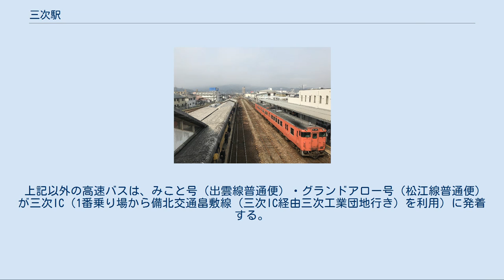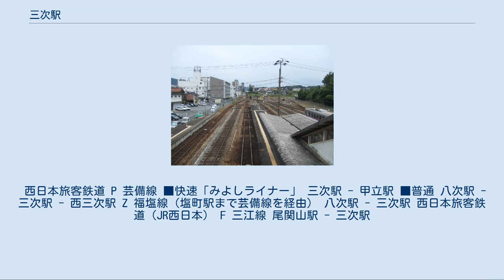三次駅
旧駅舎正面（2007年8月30日） 1・2番線に停車中の列車（2008年2月11日） 廃止された0番線（三江線）ホーム 旧駅舎改札口（2011年8月24日） 駅構内・広島方 右から駅舎、1番のりばの単式ホーム、ホームのない待避線、2・3番のりばの島式ホーム 1番のりばの先にあった旧0番線は駅前の整備事業により撤去された（2018年3月） 駅構内・備中神代方 2・3番のりばホームの右側に側線が見える（2010年9月） 三次駅（みよしえき）は、広島県三次市十日市南一丁目にある、西日本旅客鉄道（JR西日本）芸備線の駅である。
 広島県の北の中心都市である三次市の代表駅。
新見駅、津山駅とならび中国地方中央部の交通の要衝となっており、芸備線のほか、塩町駅から分岐する福塩線の列車も運行上は当駅を起点とする。
また、2018年3月31日までは三江線も乗り入れていた。
 直営駅であり、構内には芸備線の比婆山駅 - 当駅間各駅と、福塩線の下川辺駅 - 三良坂駅間各駅を管理する三次鉄道部の本部が置かれている。
また、同鉄道部管内および芸備線全体の中間駅では唯一の直営駅でもある。
 なお当駅より広島方は三次鉄道部の管轄から外れ広島支社直轄となり、上り場内信号機をその境界としている。
 利用可能な鉄道路線は次のとおり。
 なお、芸備線の上り備後庄原行1本を除く全ての列車が当駅始発・終着となるため、この駅を越える場合は乗換が必要となる。
 1930年（昭和5年）、それまでの三次駅（現・西三次駅）に代わる三次地区（三次町・十日市町）の玄関口として開業し、現在に至るまで県北の拠点駅として機能している。
開業当初の駅名は十日市駅（国有化後は備後十日市駅）であったが、これは当駅の所在地である十日市町から取ったものである（なお、それまでの三次駅である現・西三次駅も十日市町内にある）。
 当駅は開業当時から県北の拠点駅であったが、三次町につながる巴橋の周辺にあった当時の十日市町の中心街からはやや離れており、駅周辺は長らく田園地帯であった。
1954年（昭和29年）に十日市町や三次町などが合併して三次市が誕生すると、当駅は三次駅と改称され、三次市の官公庁や商業施設も当駅周辺に設置されるなど、当駅周辺が三次市の新たな中心街として発展していった。
 2面3線の地上駅。
駅舎に接した単式ホーム1面1線とその奥の島式ホーム1面2線の構造である。
ホームに振られた番号は駅舎側から順番に1番のりば、2番のりば、3番のりば（1番のりばが単式、2・3番のりばが島式）となっている。
1番のりばと2番のりばとの間にはホームのない待避線があるほか、3番のりばの南側には列車の留置線が多数ある。
列車運転指令上は1番のりばと2番のりばの間にある待避線が「2番線」のため、2・3番のりばはそれぞれ「3番線」「4番線」とされる。
留置線には夜間滞泊が設定されている。
 駅付近は三次市の中心部で、役所や警察署をはじめとして各種機関や商店などがあり賑々しい。
ただし、当駅周辺は元来十日市に属する地域であり（前述）、本来の三次の市街はかつての三江線・尾関山駅周辺である。
 広島県三次市十日市南一丁目2番23号のJR三次駅前にある三次市交通観光センターに発着する。
指定管理者制度により、備北交通が管理・運営をしている。
 1・2番乗り場が路線バス用乗り場、3番乗り場が高速バス用乗り場となっている。
 3番乗り場の西側には三次市交通観光センターの建物があり、三次駅と十日市コミュニティセンターの中間にあるため、通り抜けができるよう、建物はオープンスペースを挟んで南北に分かれている。
建物内北側には待合室、乗車券発券カウンター、売店、飲食コーナー、南側には観光案内所、ギャラリー、トイレ（男性用、女性用、車椅子・オストメイト対応トイレ）がある。
 上記以外の高速バスは、みこと号（出雲線普通便）・グランドアロー号（松江線普通便）が三次IC（1番乗り場から備北交通畠敷線（三次IC経由三次工業団地行き）を利用）に発着する。
 備北交通・君田交通・中国バスともPASPYが利用できる。
お太助バスはPASPYが利用できない。
 西日本旅客鉄道 P 芸備線 ■快速「みよしライナー」 三次駅 - 甲立駅 ■普通 八次駅 - 三次駅 - 西三次駅 Z 福塩線（塩町駅まで芸備線を経由） 八次駅 - 三次駅 西日本旅客...